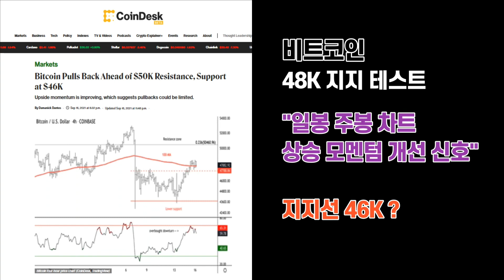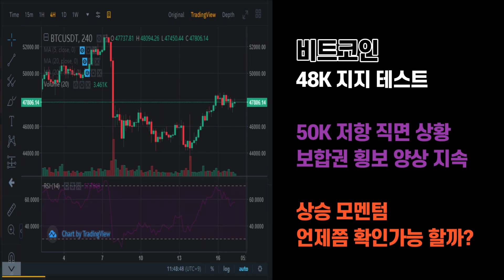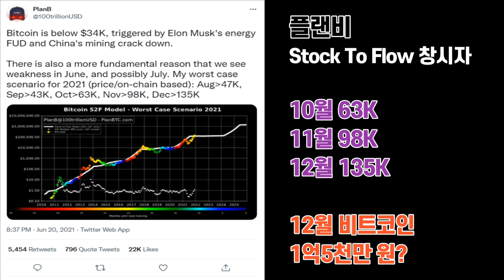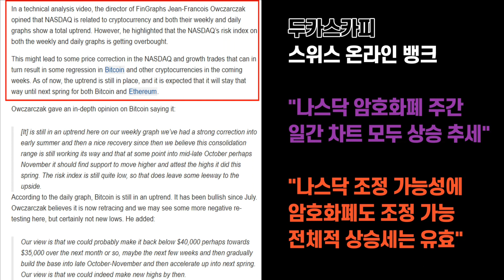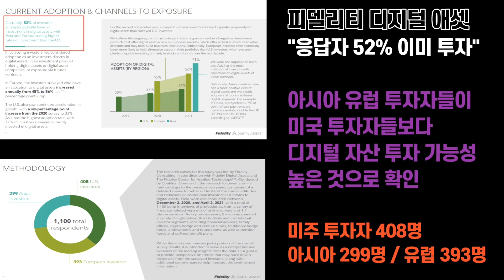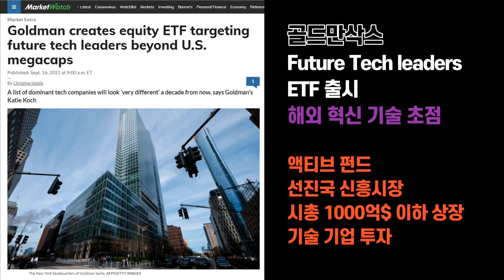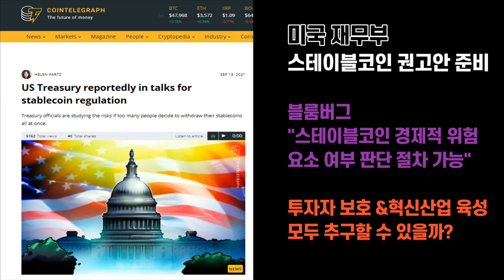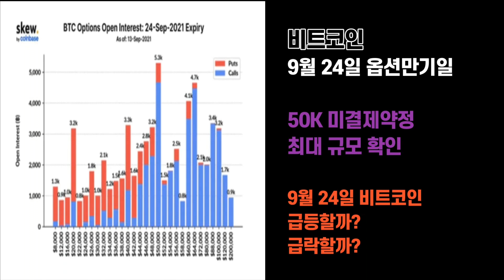비트코인 9월 24일 급등? 급락? 10월 63K 충분? 리플 XRP 상승 신호? / 크립토노마드 비트코인뉴스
* 공지

감사합니다.

PS 크립토 노마드 채널에서는 유튜브 채널을

안녕하세요.

비트코인이 4만8천 달러 안정적인 지지를 받는 게
상당히 어려운가 봅니다
워낙 강력한 저항구간에 들어와 있어서
예상된 부분이기도 하지만, 조금은 아쉽게 느껴집니다

그래도 이런저런 긍정적인 지표들이 나오고 있습니다.

코인데스크는 지지선을 4만6천 달러로 제시했습니다.

플랜비의 경우에는 10월 6만3천 달러 전망이
여전히 유효하다고 밝혀서 주목받았고,

블룸버그 시니어 전략가는 다시금
비트코인 연내 10만 달러 도달 가능성을 강조했습니다.
몇 가지 근거를 제시했는데
참고하시면 좋을 것 같습니다.

피델리티가 최근 발표한 보고서를 보면
현재 전세계 기관투자자들이 비트코인 시장을
어떻게 바라보고 있는지를 짐작해 볼 수 있습니다.

몇 가지 숫자들은 상당히 눈에 띄는데
함께 정리했습니다.

리플의 경우에는 기술적 분석으로도
XRP 강세 전망이 제시됐습니다.

차트적으로 역헤드앤숄더 패턴이 형성됐다는 것인에
피터 브랜트의 분석입니다.

골드만삭스는 혁신 기술 ETF를 출시했는데
자세히 보니까 아크 인베스트 상품과 상당히
유사합니다.

골드만삭스가 캐시우드를 경쟁자로
생각하는 거 아니냐, 이런 말들도 나오고 있습니다.

요즘 스테이블 코인 규제 이슈가 한창인데
미국 재무부가 조만간 권고안을 내놓는다고 합니다.

투자자들이 입출금을 하는데 지장이 없는지가
초점이라고 하는데

갠슬러 위원장처럼 규제권 권한 타령만 하는 수준이
아닌 것 같아서 조금은 더 진일보된 상황을
기대할 수 있지 않을까, 그런 생각이 들기도합니다.

블룸버그의 분석을 통해서 짚어보겠습니다.

헝가리에서는 사토시 나카모토의 동상이
제작돼 화제가 됐고

마스터카드는 무리뉴 감독의 사인볼 NFT 이벤트를
진행한다고 합니다.

NFT에 대한 관심이 어느 정도 수준인지
연일 참 놀랍게 느껴지는 상황들이 많이 이어집니다.

많은 트레이더들이 9월 24일에 주목하고 있다고 합니다.

분기 옵션만기일인데
하필 미결제약정 최대 규모가 5만 달러에 몰려 있습니다.

지금 무척 너무 아주 중요한 저항선인 5만 달러에서
비트코인이 고전하는 만큼
이날이 급등이든 급락이든 큰 유동성 장세가 나올
가능성이 있다고 하니까

참고하시면 좋겠습니다.

이런 저런 소식들이 시장을 바라보시는데
조금이나마 도움이 될 수 있으면 좋겠습니다.

감사합니다.